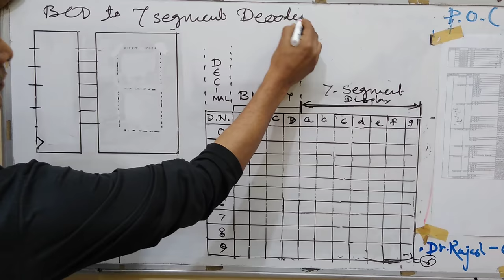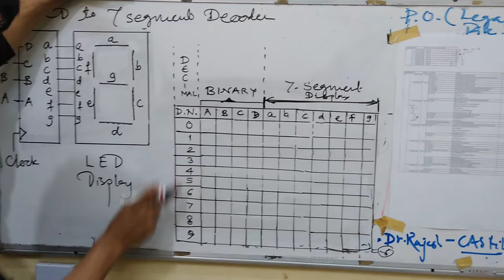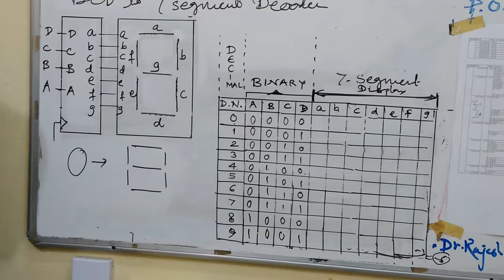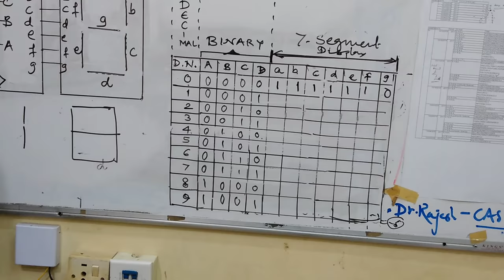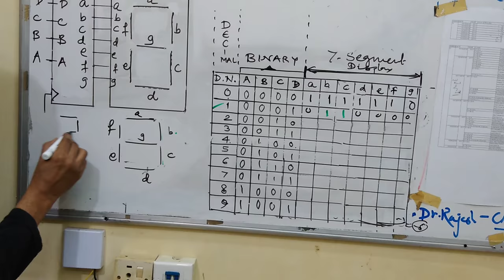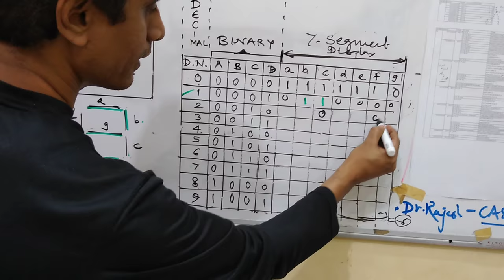BCD to 7 segment decoder